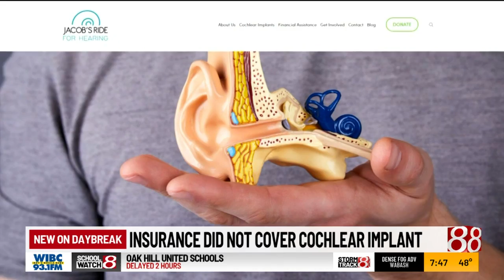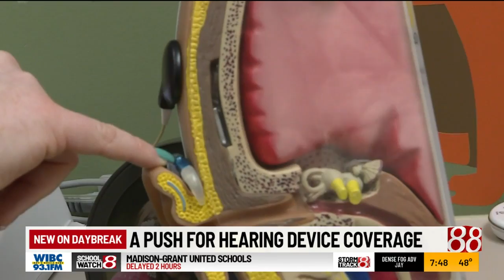Noblesville family wants laws changed to help people with hearing loss